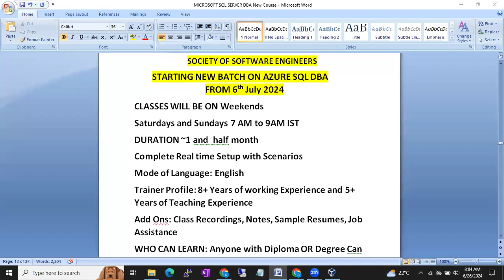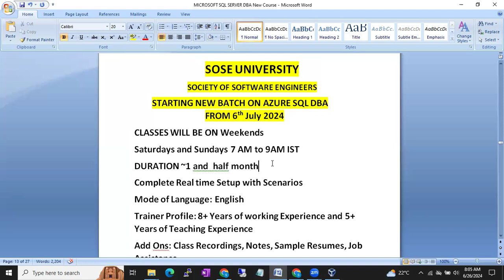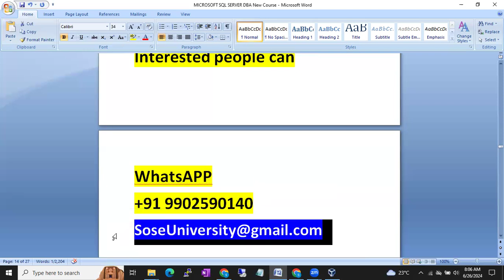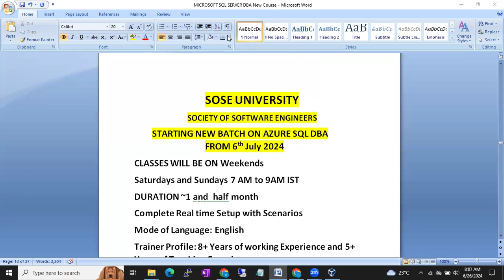Starting New Weekend Batch on Real Time Azure Sql DBA from 6th July 2024 || Contact +91 9902590140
If anyone is looking for Sql DBA, Azure Sql DBA Training, Azure and AWS DevOps Real Time Trainings and Online Job Support, Interview Support, Videos, Notes Please Whatsapp me @ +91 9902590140 or Send an Email to